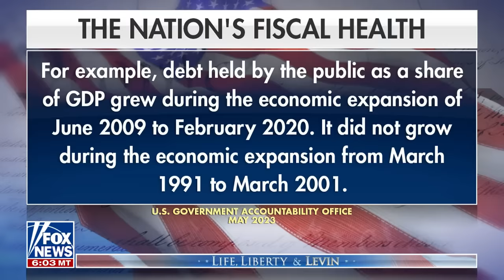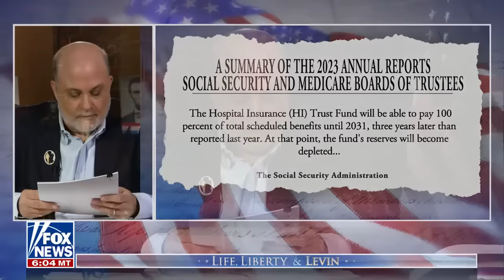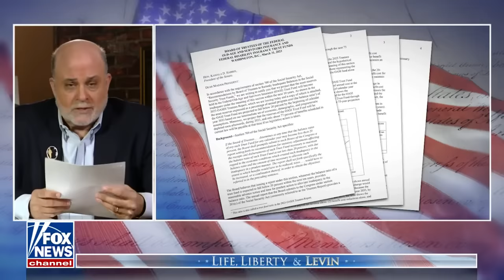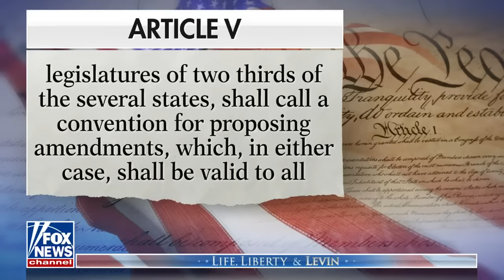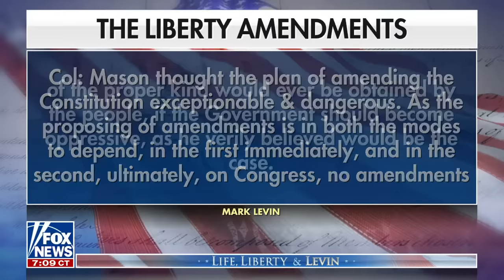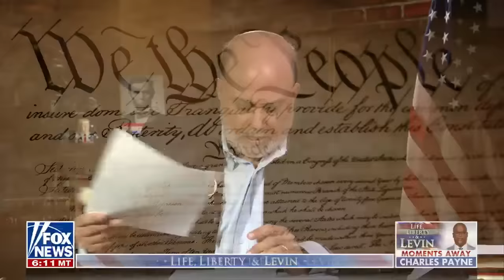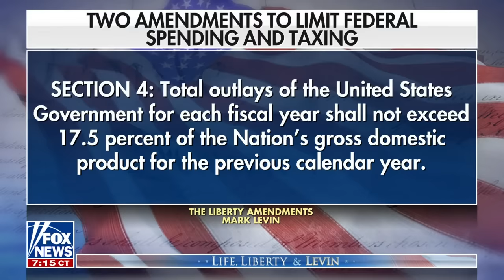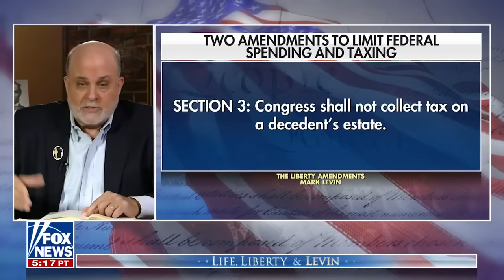Mark Levin: This is 'frightening'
Fox News host Mark Levin sounds the alarm after the U.S. Government Accountability Office's issued a report raising concerns over the nations fiscal health on 'Life, Liberty & Levin.'